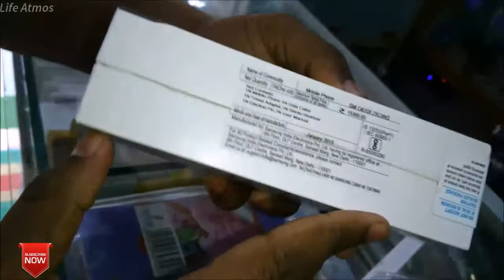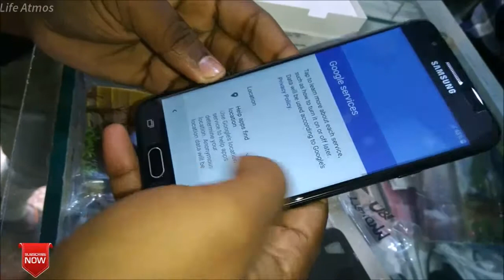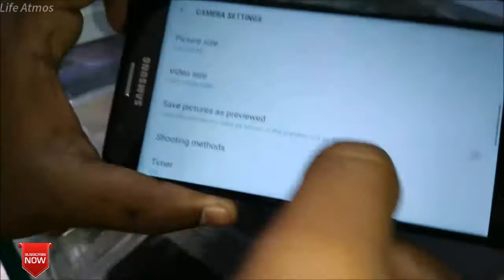Samsung Galaxy J7 Prime Unboxing, Setup & First Look! (HD)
Samsung Galaxy J7 Prime is an Android smartphone produced by Samsung Electronics. It was unveiled and released in August 2016. It has an advanced 64-bit class system on a chip backed by 3 GB RAM.
Weight: 167 g
Manufacturer: Samsung Electronics Co., Ltd.
Predecessor: Samsung Galaxy J7 (2016)
Form factor: Touchscreen

NETWORK Technology
BODY Dimensions 151.7 x 75 x 8 mm (5.97 x 2.95 x 0.31 in)
Build Front glass, aluminum body, plastic ends
DISPLAY Type PLS TFT capacitive touchscreen, 16M colors
Multitouch Yes
Protection Corning Gorilla Glass (market dependent)
PLATFORM OS Android 6.0.1 (Marshmallow), upgradable to 7.0 (Nougat)
CAMERA Primary 13 MP (f/1.9, 28mm), autofocus, LED flash
Video 1080p@30fps
Loudspeaker Yes
3.5mm jack Yes
FEATURES Sensors Fingerprint (front-mounted), accelerometer, proximity
Messaging SMS(threaded view), MMS, Email, Push Mail, IM
Browser HTML5
  - ANT+ support
- Xvid/DivX/MP4/H.265 player
- MP3/WAV/eAAC+/FLAC player
- Photo/video editor
- Document viewer
MISC Colors Black, Gold, Rose Gold